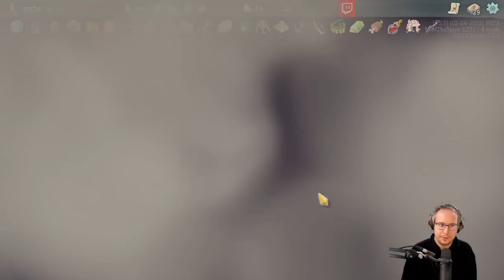When you start with 2 eggs the game looks like this... | Ascension 20 Defect Run | Slay the Spire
This is pretty damn busted...